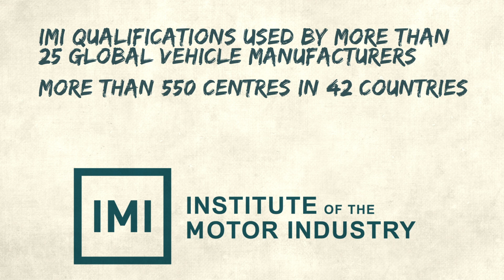Institute of the Motor Industry (IMI) - International qualification for the mobilty of tomorrow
» Institute of the Motor Industry (IMI) - International qualification for the mobilty of tomorrow « The Institute of the Motor Industry (IMI) and Lucas-Nuelle are offering a one stop solution to qualify people demanded by the worldwide automotive market. Discover how to set up a training centre for experts for electric and hybrid electric vehicles including EV qualifactions of international meaning.